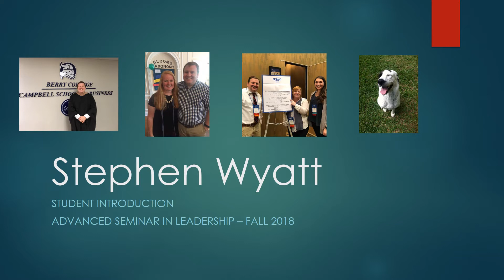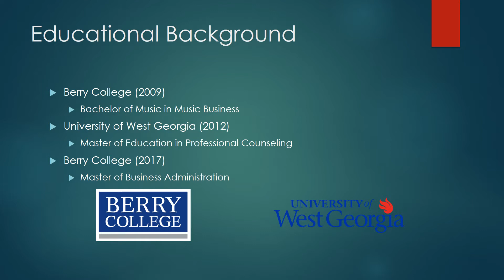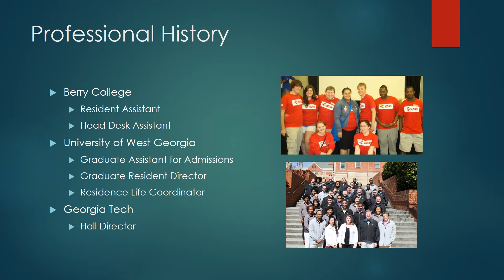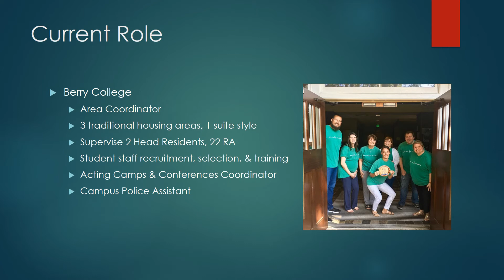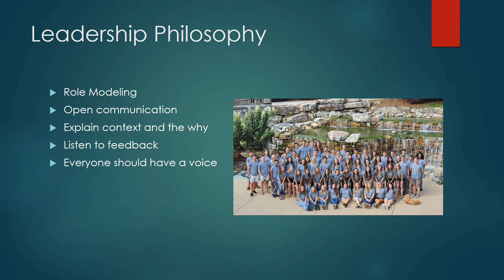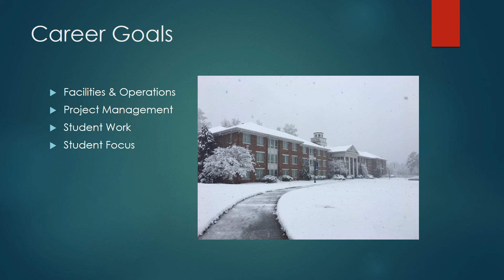Stephen Wyatt Introduction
My Student Introduction to CEPD 9212 Advanced Seminar in Leadership